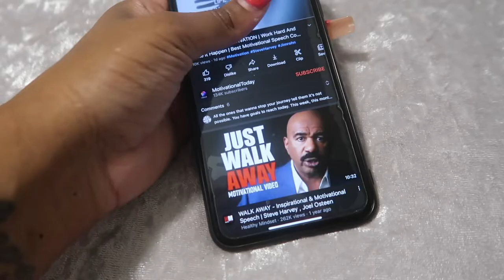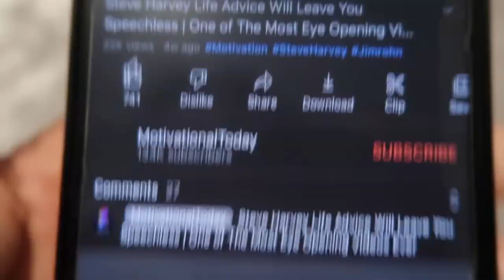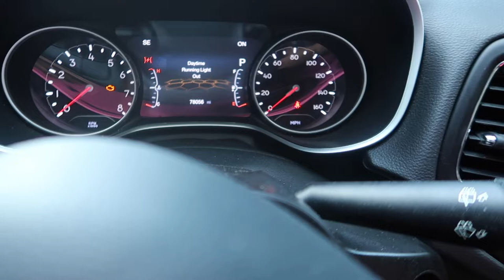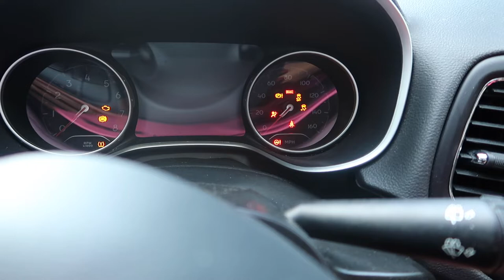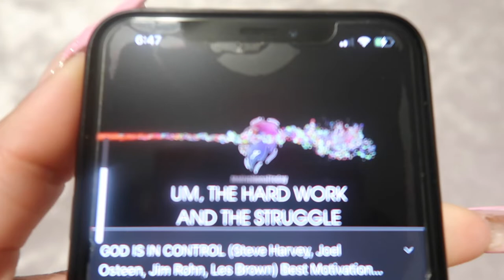Entrepreneur Life | I Am Soo Over Uber!| Car Battery Died | Nails + Lashes | Football Game | Ranting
HEY Queens ! I am back with another video ! This time I am taking you gals with me to "work" 🤣 ! Have you ever wondered what it's like driving Uber FULL TIME & running a business, well I'm here to show you ☺️

Lipgloss/Matte lipstick + Lip liners, Wholesale, Women's Short Sets, Soap Body Bars, Lashes